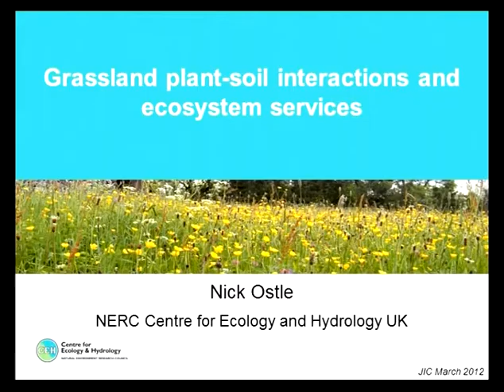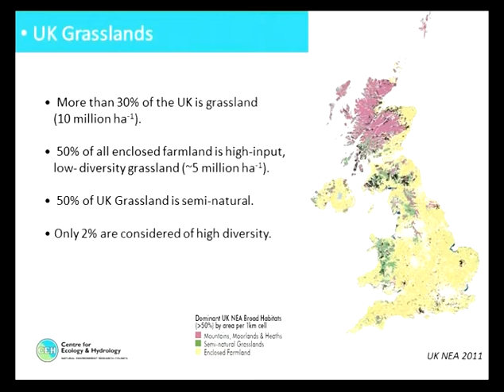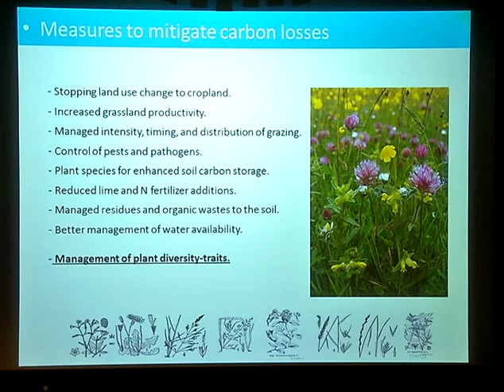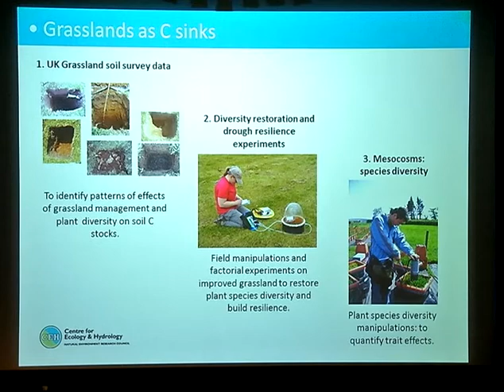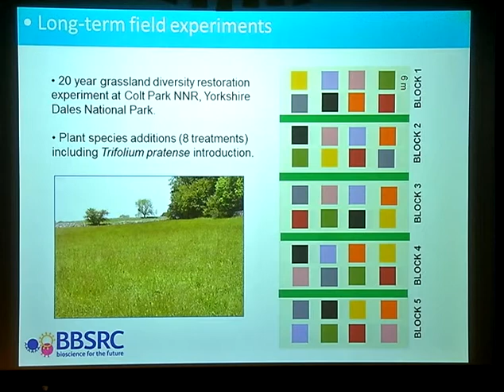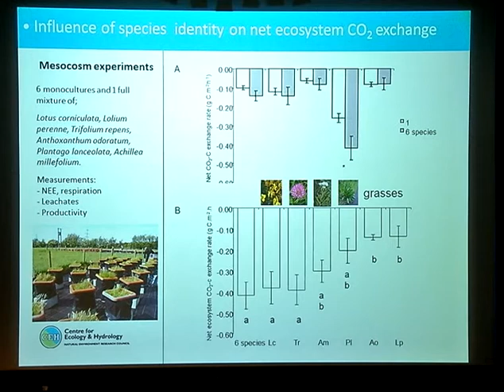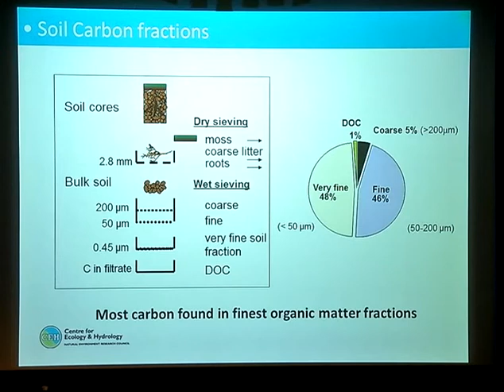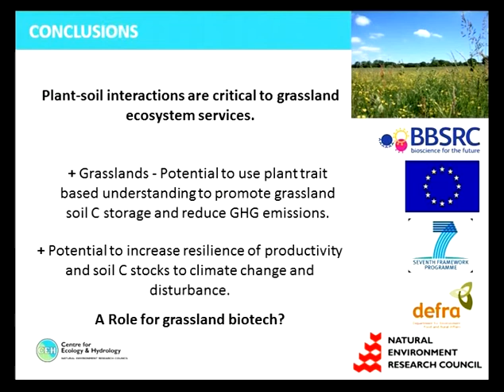NICK OSTLE. Global change, plant-soil interactions and ecosystems services.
UK PlantSci 2012 - Session: Plant and Soil